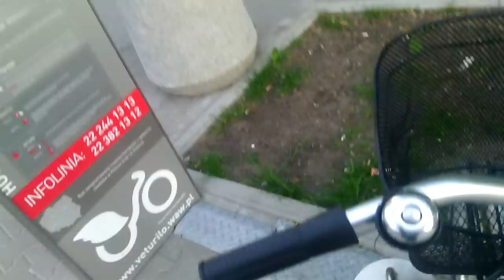Варшава, май. Городской велосипед Veturilo